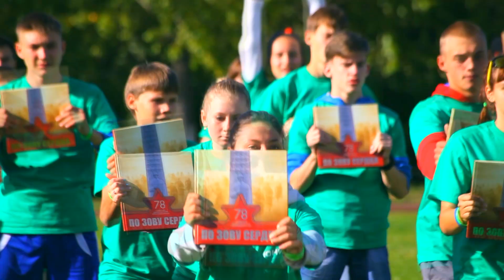Год литературы 2015